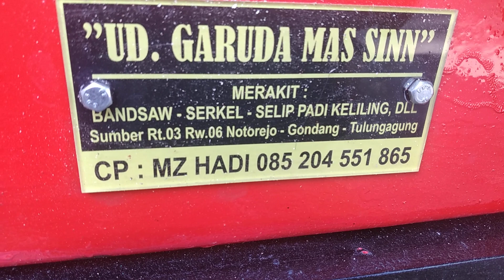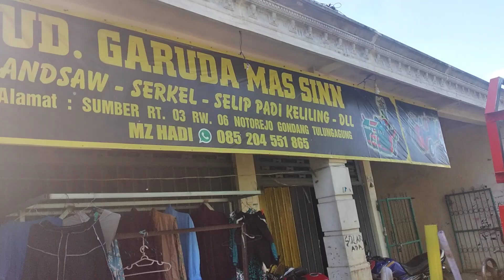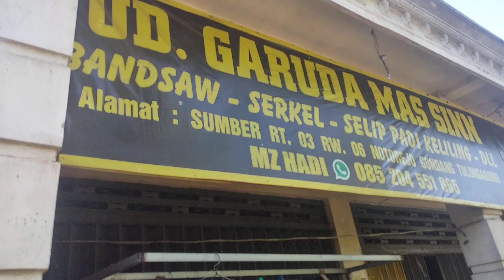UD GARUDA MAS SINN ,mesin gergaji,somel,bandsaw keliling,cuz blitar cp 085204551865, 23,des,2020